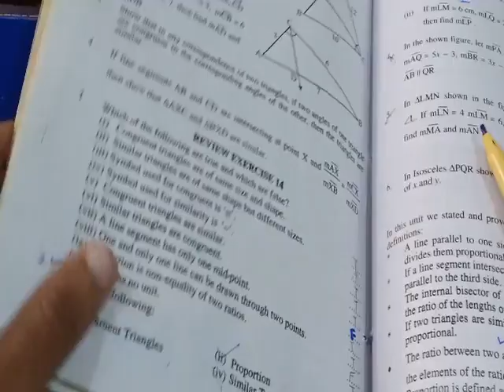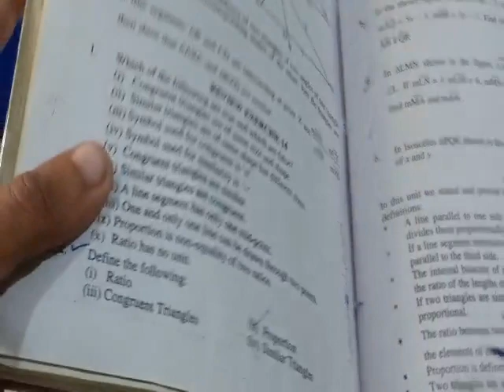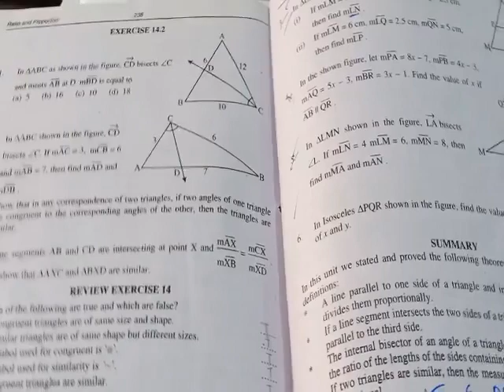9th maths review 14 by junaid hussain